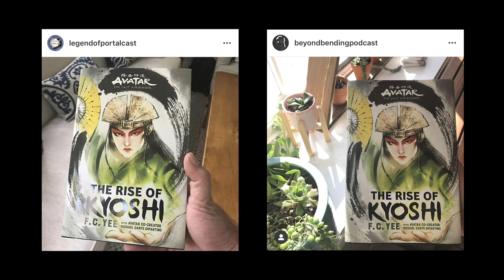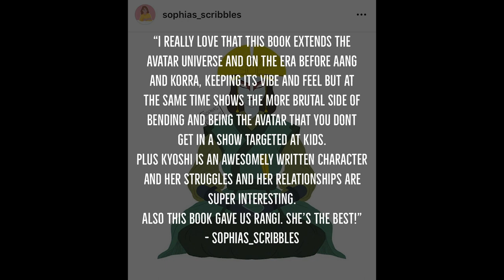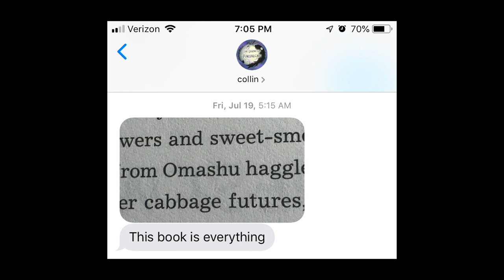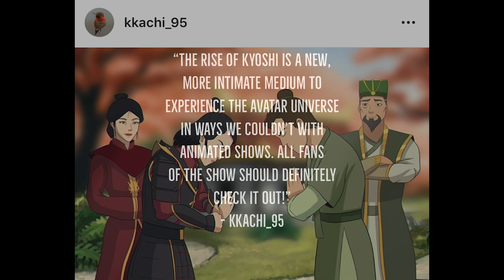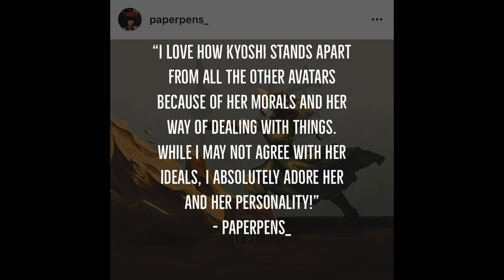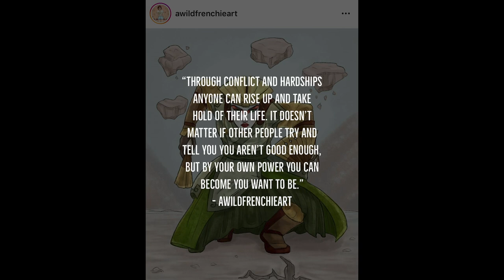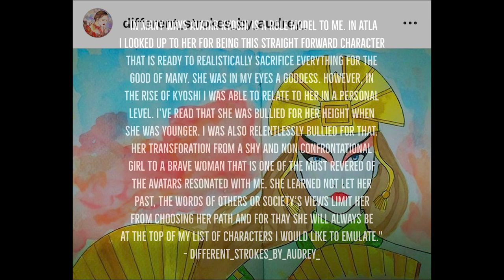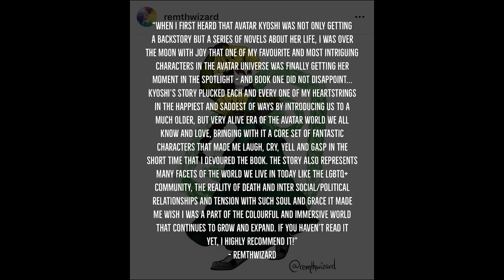The Rise of Kyoshi - Chapter 1: The Test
Hello! Welcome to Beyond Portalcast! A collaboration with Beyond Bending Podcast and Legend of Portalcast where we analyze F.C. Yee’s The Rise of Kyoshi chapter by chapter. Since this is a re-read, FULL ON SPOILERS! We will be talking about the book as if you have read it with us.

Chapter 1 - The Test
We get introduced to new characters Jianzhu and Kelsang, meet little Kyoshi, and notice the seeds that were planted in this chapter by F.C. Yee that definitely come up WAY later in the book. Join us as we break down the first jam-packed chapter!

Artists

Sjdibujo - 2:25
sophias_scribbles - 5:45, 28:27, 32:34
reynalogan - 6:32
spideynat - 7:56
Mistyk1ng - 11:21
Ponglizardo - 12:41
gaspart_ - 12:58
Stellartsbella - 14:20, 33:50
Qing_guy - 15:16
Kkachi_95 - 16:25, 17:24, 37:37, 42:50
paperpens_ - 19:12
_cinnonym - 22:47
Awildfrenchieart - 25:05
Rossowinch - 25:24
Confusedswede.jpg - 26:33
different_strokes_by_audrey_ - 30:25
haileybee_art - 31:46
Remthwizard - 34:53

Hosted and edited by Collin Henderson and Marilyn Chanthala.